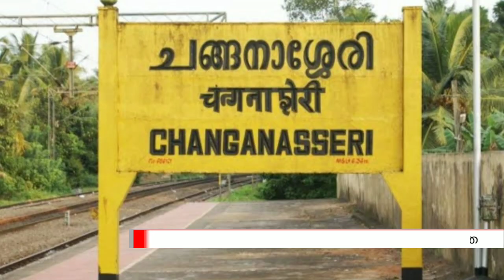കണ്ണിച്ചോരയില്ലാത്ത കൊടും ക്രൂരതയിൽ ഭയന്ന്വിറച്ച് പെൺകുട്ടി, അച്ഛൻ ആത്മഹത്യ ചെയ്തു|kurichi rape case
About this video: sarin suicide
:  കണ്ണിച്ചോരയില്ലാത്ത കൊടും ക്രൂരതയിൽ ഭയന്ന് വിറച്ച് പെൺകുട്ടി, അച്ഛൻ ആത്മഹത്യ ചെയ്തു.

Sincere news is a real content news channel.